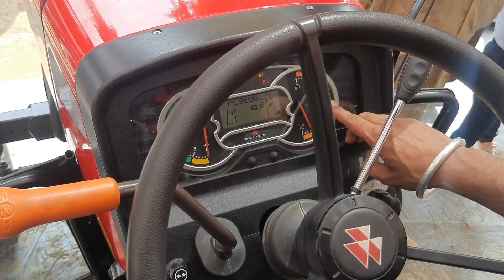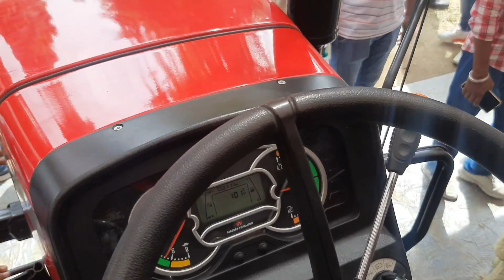Massey Ferguson 9500 Smart